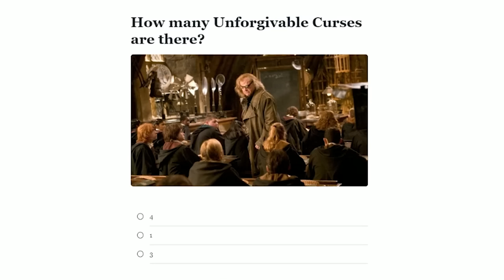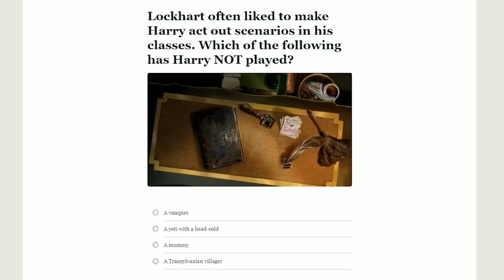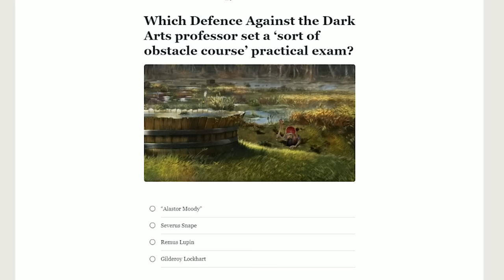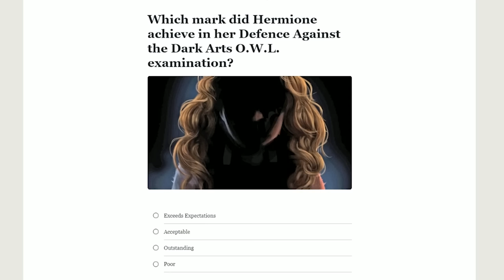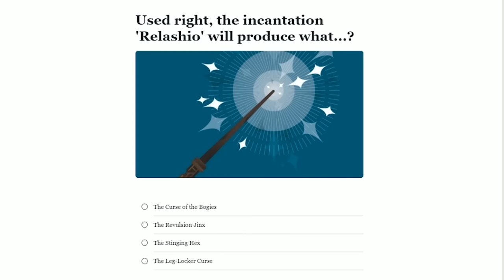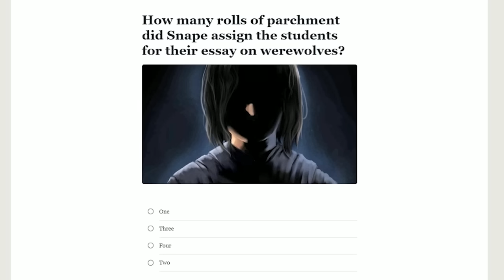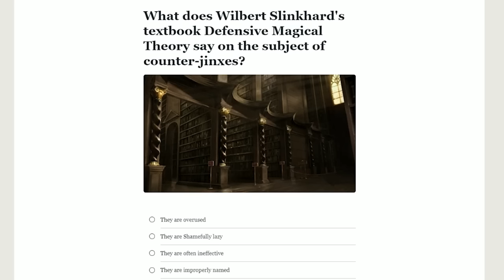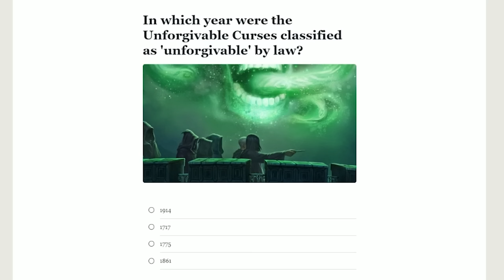J vs Ben: ULTIMATE Harry Potter Defense Against The Dark Arts Quiz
Today J and Ben face off in the ULTIMATE Defense Against The Dark Arts Harry Potter Trivia Quiz to find out who knows more about surviving the darkness in the Wizarding World.